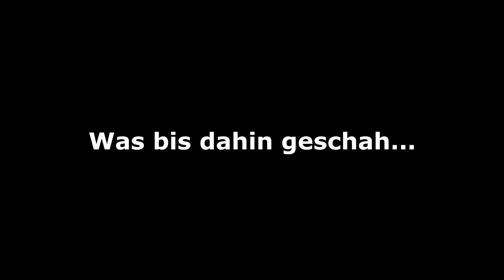Fahr doch? Wer sind wir? GRIP? Woher die Testautos? Merch? | Fragen und Antworten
Hi Leute! In diesem Video beantworten wir euch alle Fragen, die ihr im Laufe des Jahres gestellt habt! Wie ist fahr doch entstanden, woher kommen die Testautos, was hat Gerrit bei GRIP zu suchen und ist Dion nicht Werner Kaschinski von Motorvision? Das alles beantworten wir euch im Video! Solltet ihr noch mehr Fragen haben, dann schreibt sie ruhig in die Kommentare! Ansonsten viel Spaß beim Video.